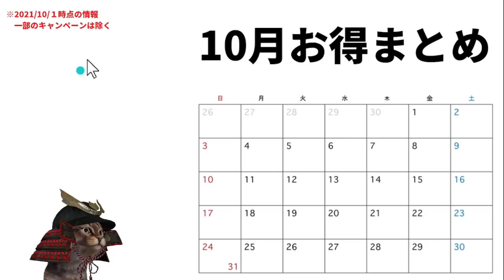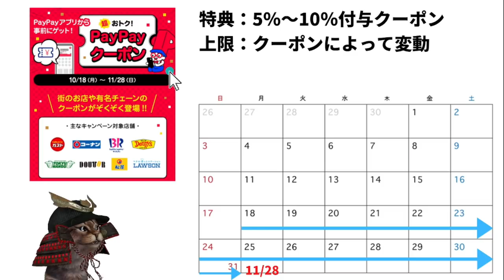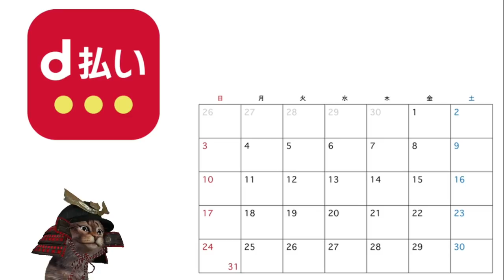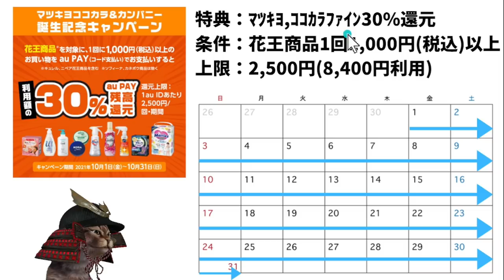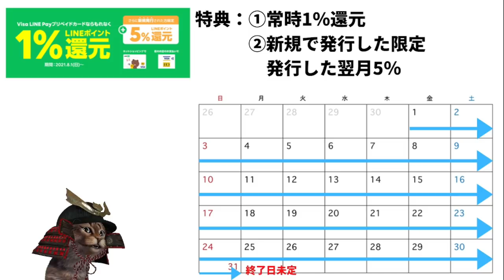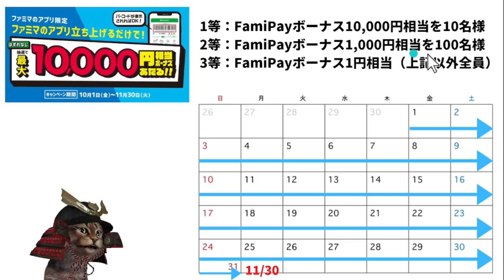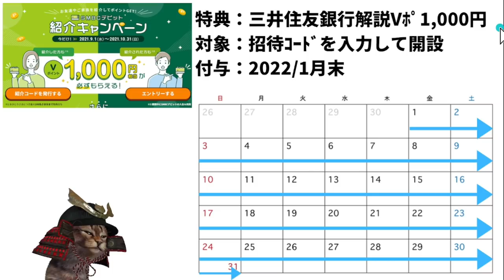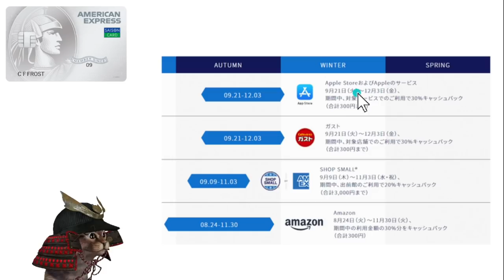10月キャッシュレスお得情報まとめ！PayPay・auPAY・楽天Pay・d払い・LINEPay・ファミペイ・Jcoin・TOYOTAウォレット・PASMO・三井住友カード・VISA・セゾン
【PR】 ～動画もくじ～

00:00  オープニング
00:49  PayPay
04:29  d払い
05:53  auPAY
06:59  楽天Pay
08:00  LINEPay
08:50  ファミペイ
10:11  TOYOTAウォレット
10:47  みんなの銀行
12:11  三井住友銀行
12:48  三井住友カード
13:27  モバイルPASMO
14:04  auPAYカード
14:34  セゾンアメックス
14:47  日程まとめ
14:58  おわりに

紹介ｺｰﾄﾞ
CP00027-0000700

招待ｺｰﾄﾞ　 g54264af

auPAYカード1億Pontaポイントを山分け